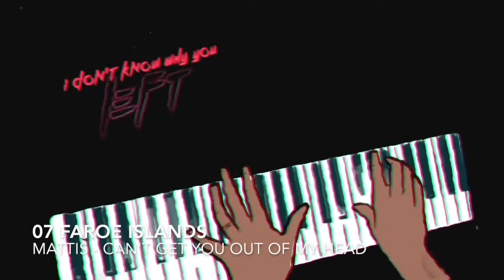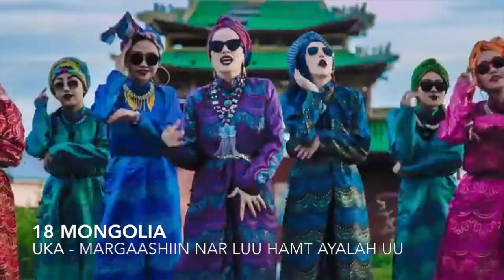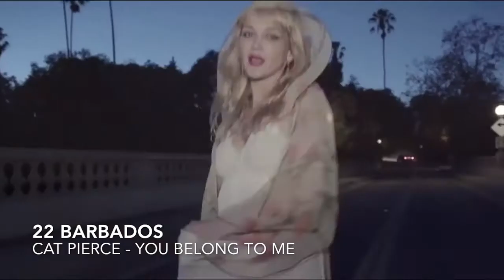Bamborough's Earthvision | Edition 7 - Kyiv, Ukraine | Semi-Final 2 Recap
The Recap of The Second Semi-Final of BEV 07- Kyiv,  Ukraine